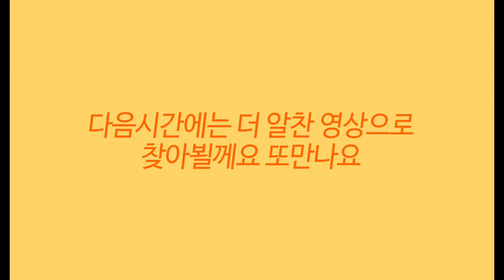10월22일 냥이분 가마열렸습니다.냥이분 읍내꽃집 수제공방분 꽃담다육스토리 다육식물 多肉植物 succulents 다육이 꽃담화분 mix-gardening#꽃담다육스토리화분